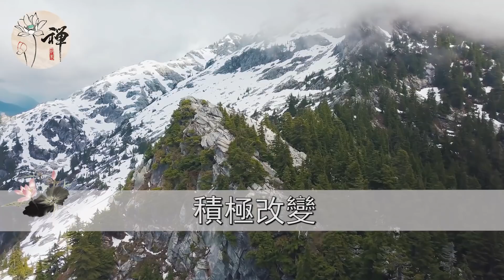佛禪：一個人如果常做這三件事，他的命運會越來越好，做一次福報就增加一次